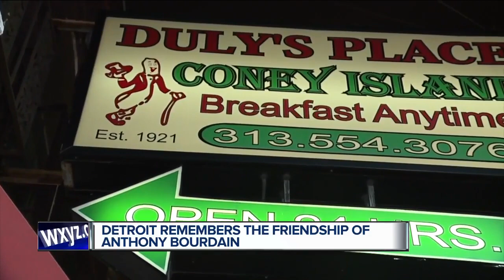Detroiters fondly remember Anthony Bourdain after his death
Detroiters are remembering Anthony Bourdain, who was a champion of the city, after his death.